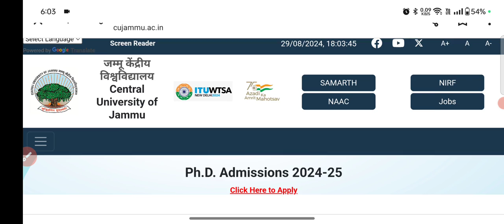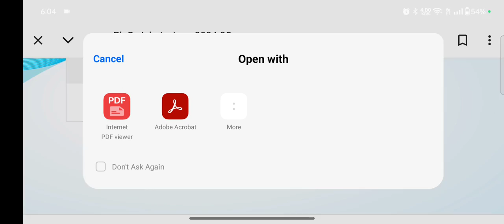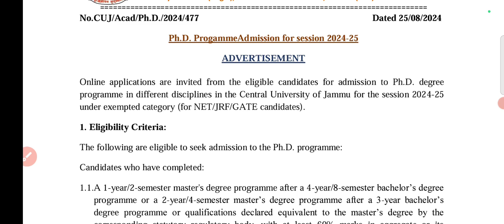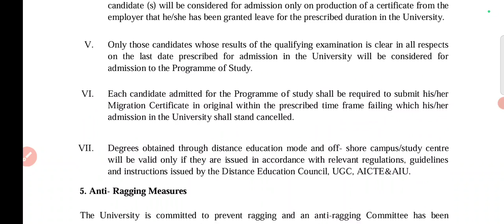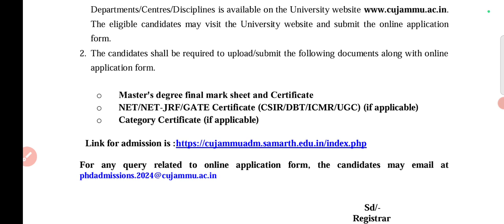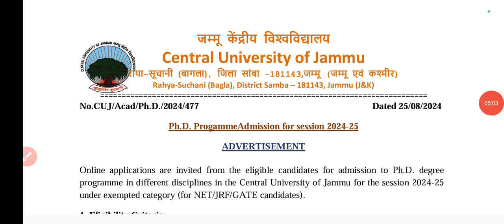Central University PhD Admission 2024/phdadmission2024/phd_entrance /centraluniversityofjammu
नमस्कार दोस्तों,
धन्यवाद🙏